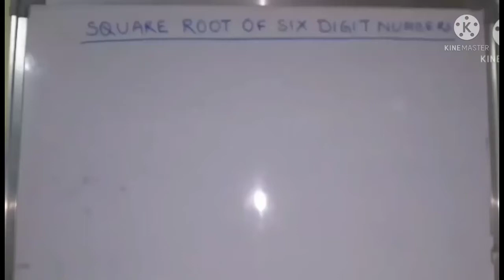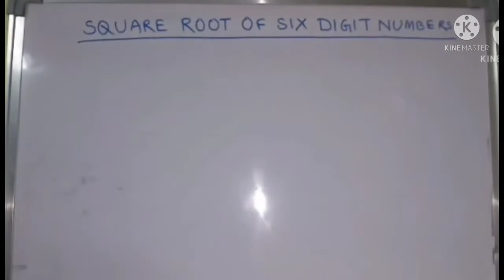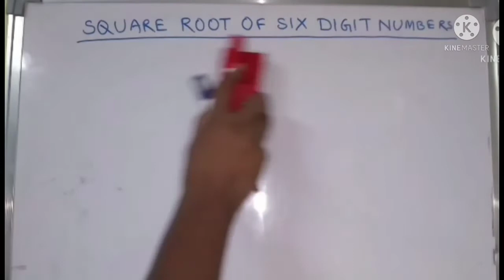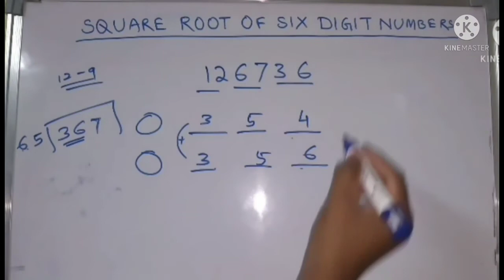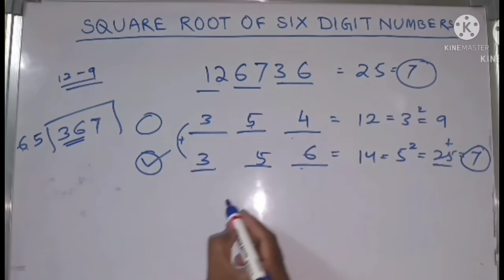Square root of six digit numbers || short tricks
Square root of six digit numbers